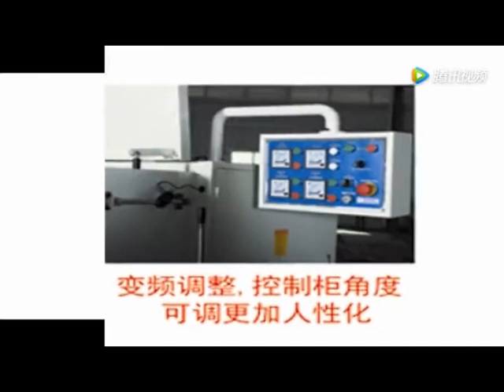Affordable Fastest Most Satisfying automatic wood cutting machine Sawmill machine plank to lumber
ShenGong Woodworking Machinery Plank Saw Series
Efficient,Affordable,Easy-to-Use, Modern Technology, Saves Labor, time, and Energy, reduces consumption and increase optimize timber production.